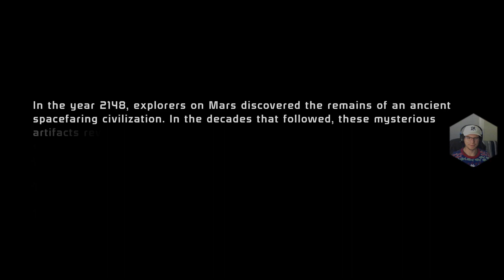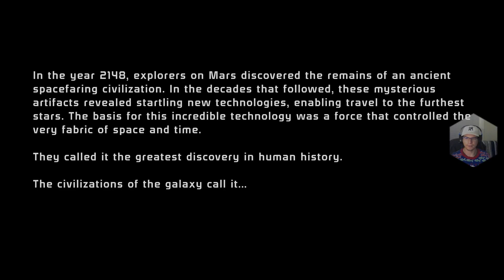Here to Test the Rookie! (Mass Effect Ep 1)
Celebrating the end of the semester, I hopped into Mass Effect, a series I've never gotten into. We learn all about the politics and species of this universe, while making new friends along the way!

This also serves as the first episode of my new RPG Nights series, where I try to play an RPG from start to finish. Episodes will hopefully be weekly!